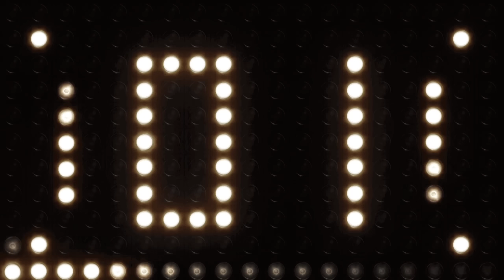أصعب تحدي بين مرام وميساء🔥والفائز له 200درهم جائزة من ماما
أقوى تحدي بين مرام وميساء
تحديات...فلوجات...افلام..كوميديا...مقالب ...العاب وتحديات

تحديات...فلوجات...افلام..كوميديا...مقالب ...العاب وتحديات

تحديات...فلوجات...افلام..كوميديا...مقالب ...العاب وتحديات